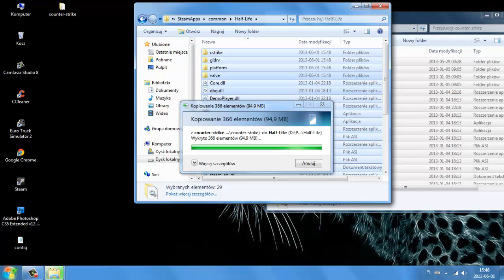Jak przywrócić CS 1.6 sprzed aktualizacji steam? (14.02.2013)